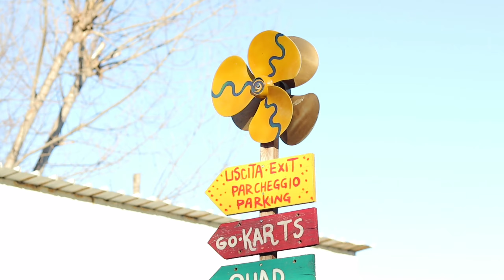Ellie Turns 7 | Save The Date | March 31, 2019